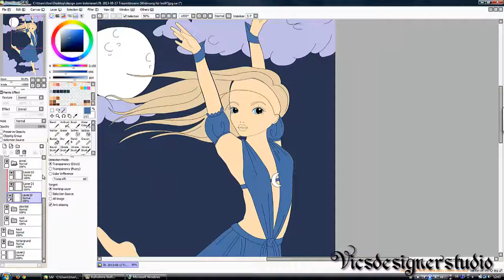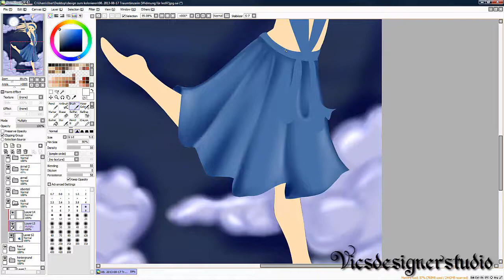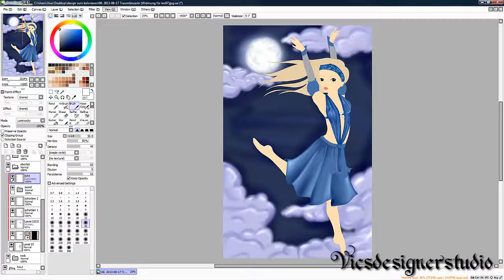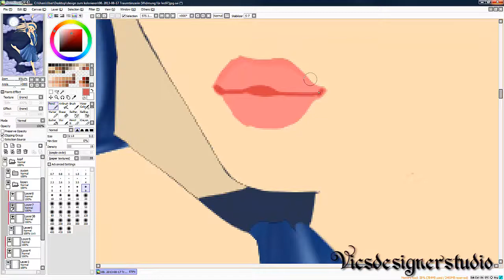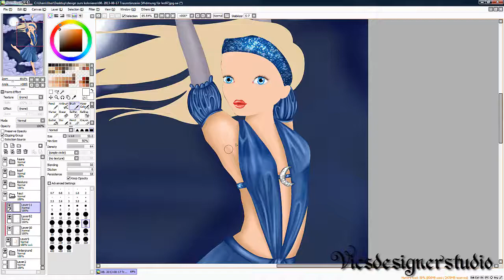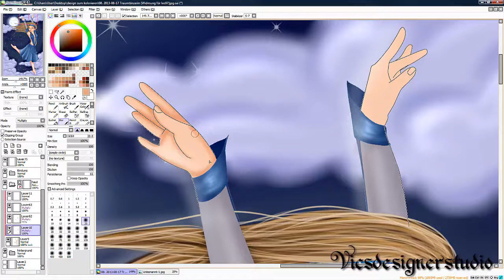#096 Drawing TOPModel Dreamdancer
grafiktablet + paint tool sai
3h 14min